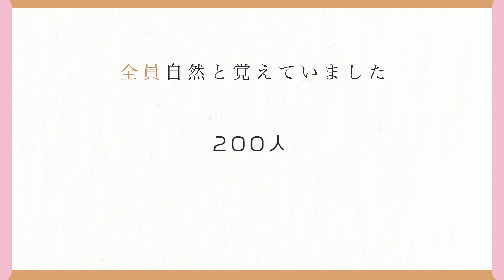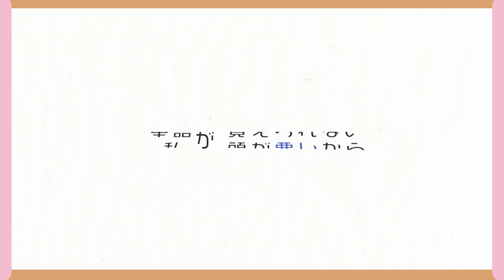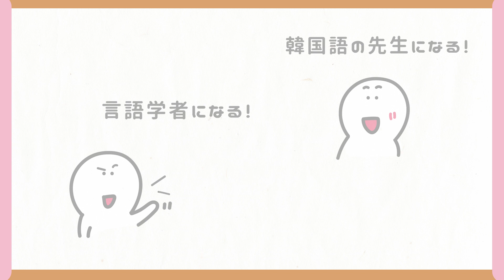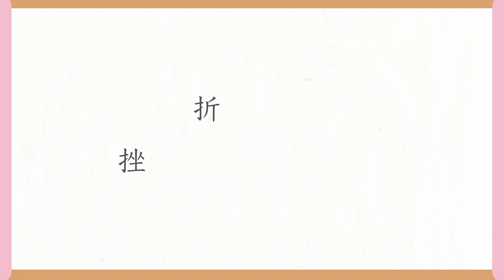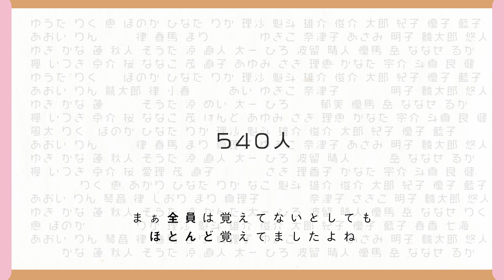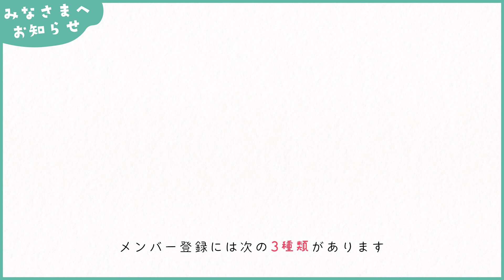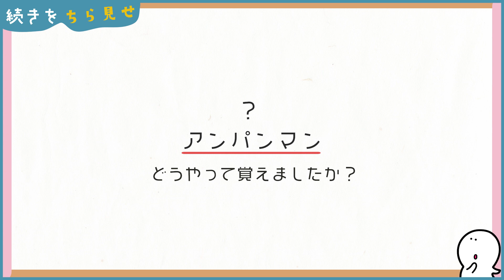【暗記の裏技】単語の暗記はムダ！これで10倍簡単になる！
✅動画内容
【単語の暗記法/韓国語】単語の暗記はムダ！これで１０倍簡単になる！〜体験版〜
単語の暗記って楽しくないし、覚えても、すぐに忘れてしまいますよね？
でも皆さんは実は暗記のプロなんです！！
そのやり方を知っているか、知らないかで、今後の語学力が変わってきます。
その秘訣を、この動画で身につけていきましょう！！
必ず韓国語の勉強のヒントになりますよ。
ムダな単語の暗記方法をやめて、本物の暗記法を身につけましょう。
またハングル検定や韓国語能力試験（TOPIK）対策にも効果的です。
韓国語だけじゃなく英語などにも活かせる暗記方法ですので、参考にしてみて下さい。

こちらの動画は体験版になっておりますので、全編をご覧になられたい方は「メンバー登録」をお願いします。

✅教材（ラインナップ）

・Amazon購入を希望の方

・たったの！4レッスンでハングルが絶対に読める！

・ハングル完全攻略

・アンニョン韓国語教室　初級I

・アンニョン韓国語教室　初級I ワークブック

・アンニョン韓国語教室　初級II

・アンニョン韓国語教室　初級II ワークブック

・初級韓文法を修了するドリル「初級で学ぶ韓国語を30日でマスター」

・厳選！初心者が最初に覚える韓文法100選

・ハングル発音完全攻略

・ヘヨ体完全攻略

・漢字から覚える「魔法の単語本」カンタンvol.1

・漢字から覚える「魔法の単語本」カンタンvol.2

・漢字から覚える「魔法の単語本」カンタンvol.3

・ペラペラ韓国語vol.1

・厳選！初心者が最初に覚える韓単語500選ポスター（全3枚セット）

・厳選！初心者が最初に覚える韓文法100選ポスター（全3枚セット）

・厳選！初心者が最初に覚える韓国語の活用形300選ポスター（全3枚セット）

・これだけでOK！イラストで覚える韓国語の助詞ポスター（全43個・2枚セット）

・【カンタン】漢字から覚える「魔法のポスター」3枚セット

✅無料電子教材・Kindle

✅アンニョン韓国語教室の欲しいものリスト

✅講師紹介
・TOPIC6級
・TOEIC900点
・講師歴10年越えのマルチリンガル講師

✅目次
00:00 単語の暗記方法の概要
00:28 中学校の友達の名前の話
01:00 頭が良い人と・頭の悪い人の違い
02:50 頭の良い人の暗記方法
03:55 アンパンマンの法則（暗記法）
07:22 暗記のやり方、オススメ２選！
09:45 まとめ

随時動画をアップしていきます。

✅動画編集者
映像作成: studio_0210